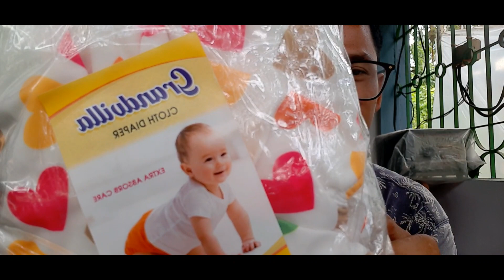Tama ranini bostuko unboxing ka.ani video/ Sept-2023